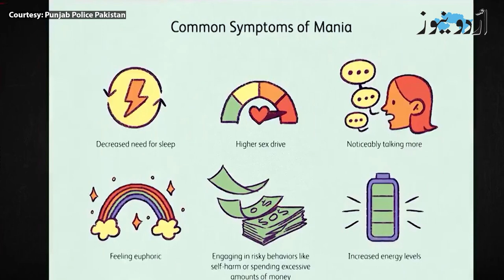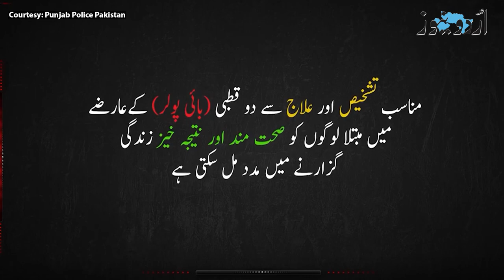IG Punjab 'forgives' Constable Shahid Zohaib - Latest Viral Video | Urdu News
IG Punjab ko gali dene wala police constable ab kis haal mein? Kya IG Punjab ne muaaf kr dia?